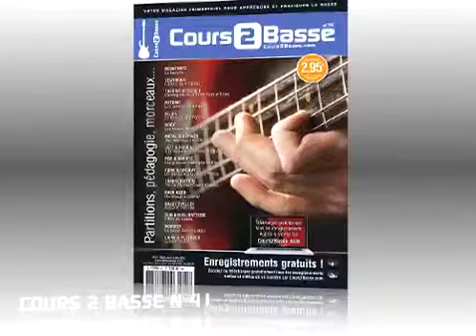Cours 2 Basse n°41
Quelques extraits du Cours 2 Basse n°41, à retrouver avec ses partitions en solfège et tablatures, exemples et autres morceaux, ainsi que tous les enregistrements audios (mp3) et vidéos (mp4) correspondants gratuits.